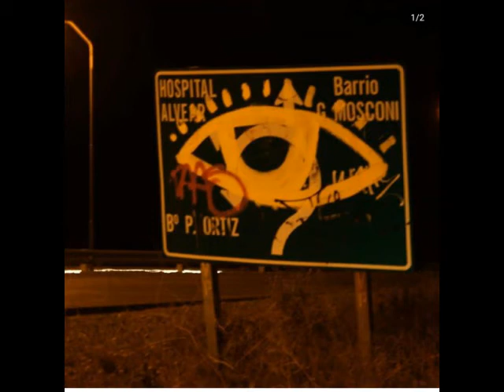The Long Winter-noche